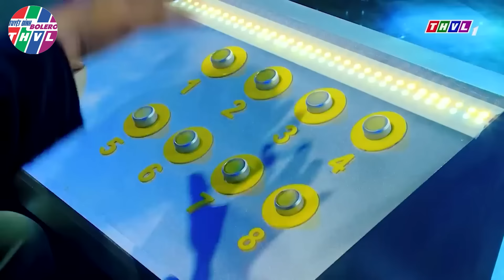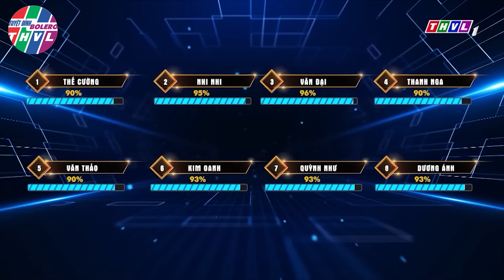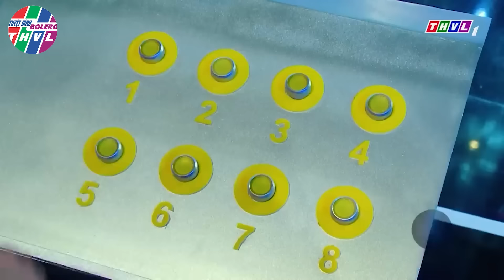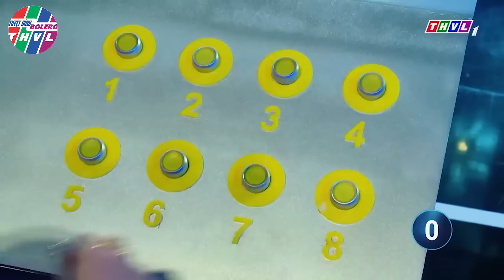Cô Gái THÁCH GIÁM KHẢO NGHE HẾT BÀI TẶNG 100 TRIỆU Vì DU HỌC ÂM NHẠC MỚI VỀ VIỆT NAM | THVL